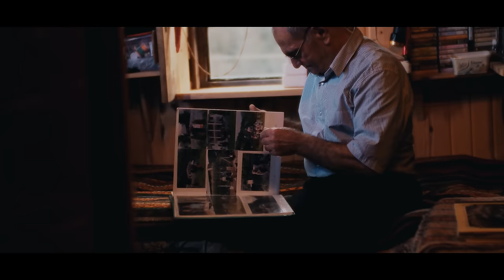Osman Çamkerten - Kelebek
Söz: Mustafa Yağcı (Kuna)
Aranje, Mix & Mastering: Engin Alptekin
Kemençe: Can Kabil
Gitar & Bas: Bahtiyar Arıcı
Yönetmen: Ahmet Mücahit

“Kelebek” Şarkı sözleri ile;

Yar bana birşey dema
Ağlayacak gözümüz
İki yerde yaram var
Yarali yüreğumuz

[Nakarat]
Yarumun yanağinda
Yine kondi kelebek
Çok severdum ben oni
Neden ayirdi felek

Anlatamadum gitti
Yar yüreğum kapali
Ben insan değil miyim
Toprağa verdun canli

Ağla gözlerum ağla
Yaşun bitene kadar
Aksun gitsun dereye
Canum çikana kadar.

- Bu şarkı Kuna Mustafa lakaplı 70 yaşında yalnız başına yaşayan Mustafa Yağcı’nın rahmetli olan eşinin vefat etiği gün camdan giren bir kelebeğin yanağına konması üzerine kaleme aldığı gerçek hikayeye dayanan bir şarkıdır. Klipte izlediğiniz duygulanmalar şarkının son halini dinlerken girdiği gerçek duygularıdır.

Mustafa Yağcı’ya hediyem olsun.

Bu şarkı için hep yanımda olan Değerli hocam Engin Alptekin’e, ‘Grubon’ ekibine ve abim Dursun Ali Çamkerten’e teşekkürler.